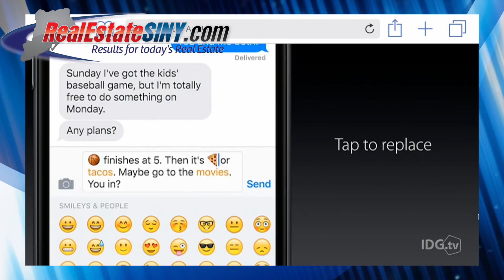Tech Corner: Everything You Need to Know About iOS 10!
Apple has revealed what the new operating system is going to look like for iPhones, iPads, and iPods, on. According to Apple CEO, iOS 10 is the “biggest release ever” for iOS users! So what changes are happening that makes this operating system’s details so exciting?